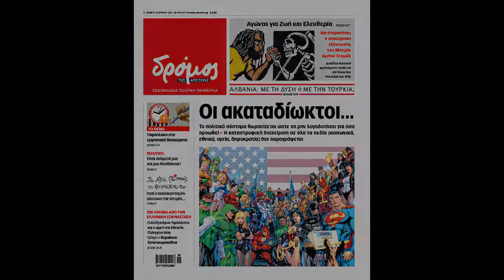Κύπρος: Οι παγίδες της πενταμερούς διάσκεψης στη Γενεύη (23/4/2021)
Διαδικτυακή εκδήλωση |  Παρασκευή 23/4, 20:00
"Κύπρος: Οι παγίδες της πενταμερούς διάσκεψης στη Γενεύη"

Oμιλητές:
Νίκος Κανέλλος | τ. πρέσβης, συγγραφέας
Δημήτρης Κωνσταντακόπουλος | δημοσιογράφος, συγγραφέας
Κώστας Βενιζέλος | δημοσιογράφος στο Φιλελεύθερο Κύπρου
Σπύρος Παναγιώτου | συντακτική επιτροπή του Δρόμου

Συντονίζει ο δημοσιογράφος Μιχάλης Σιάχος

* Η συζήτηση θα μεταδοθεί από την ιστοσελίδα του Δρόμου (edromos.gr) και την σελίδα του Δρόμου στο facebook